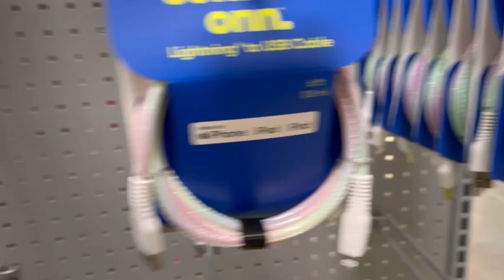40. Is Hustle Culture Toxic?